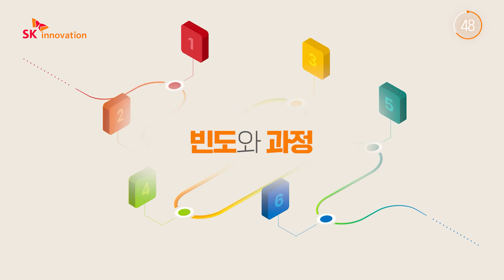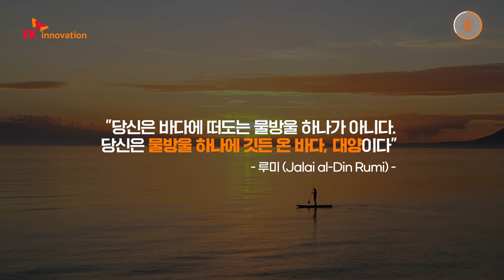[ep.2] SKMS 톺아보기 ‘행복’ 편 | 진정한 행복의 의미를 찾아서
심리학자 샤유나 샤피로는 그의 저서 ‘마음챙김'을 통해 외적 변화는 일시적인 것이라 행복 기준선을 바꾸지 못하지만 내적 변화를 통해 행복에 대한 기준선을 바꿀 수 있다고 얘기합니다. 이 말은 곧 강도보다는 빈도 속에서, 결과보다는 과정 속에서 행복이 찾아온다는 얘기와 크게 다르지 않습니다.

내 일상이 이루어지는 곳을 떼어내고서 행복을 얘기하기란 어려운 일입니다.
SKMS가 "SK는 구성원이 지속해서 행복을 추구하기 위한 터전이자 기반"으로 정의한 까닭 중 하나이죠.

‘나’라는 원소들이 모여 결국 합집합을 만들고, 그 합집합이 진화해 넓어진다면 ‘나’라는 원소의 크기도 그만큼 커질텝니다.
그래서 SKMS는 "구성원 전체의 행복을 키워나가면 개인의 행복이 더 커질 수 있다는 믿음"을 강조합니다.